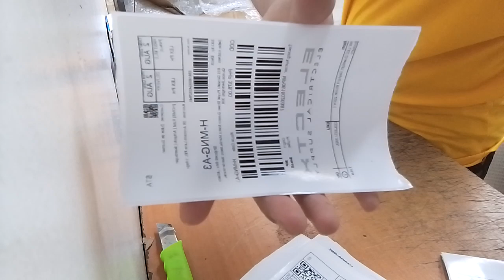Ecolum 7W Daylight Downlight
its our dispatching Video of our item before dispatching it to people.